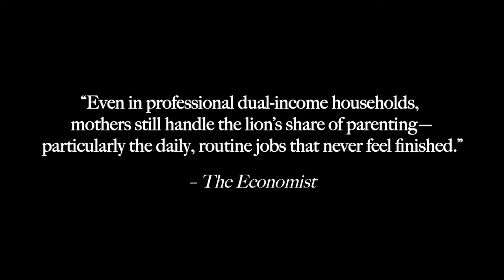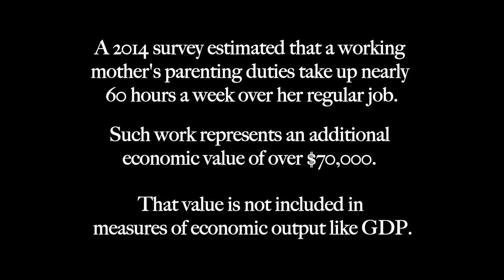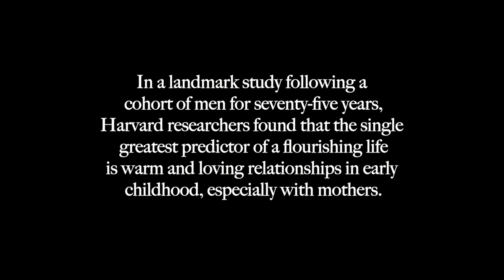Mothering is an endless fugue of exhaustion and magic | Working Mom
Working full-time and mothering small children – is the juggling act worth it?

Director: Daniel Wilner

Even as the Western world has moved further towards gender equality, studies show that working women in two-income households still take on a disproportionate amount of the parenting chores. Working Mom traces two mornings and one evening in the life of one such woman, Gill, as she cares for her two young boys. Chronicling Gill from the first waking minutes of her day to the last, the Canadian director Daniel Wilner shows in the most intimate way what a mother’s work at home really is – an endless fugue of exhaustion and magic.